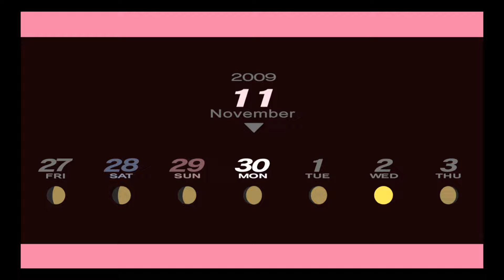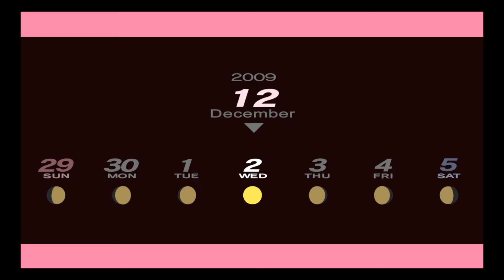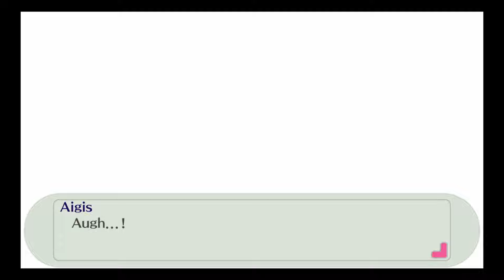Akihiko the Star (Persona 3 Portable) Part 68